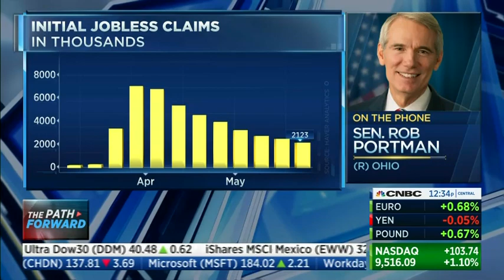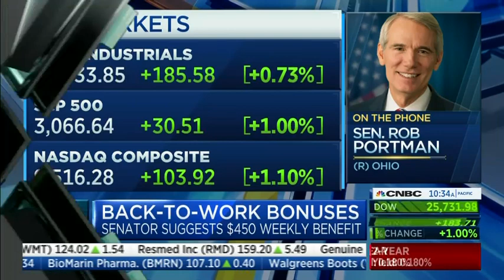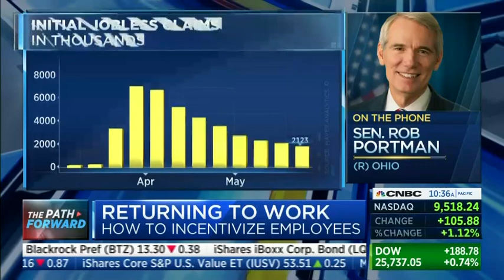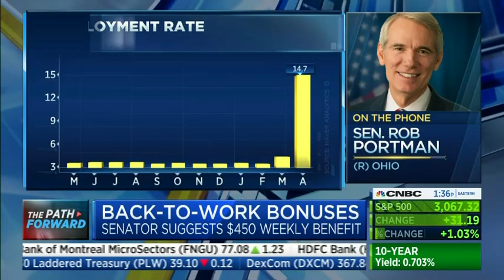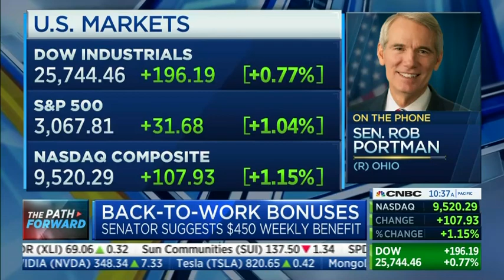On CNBC, Portman Highlights Return to Work Incentive Proposal to Invigorate U.S. Economy